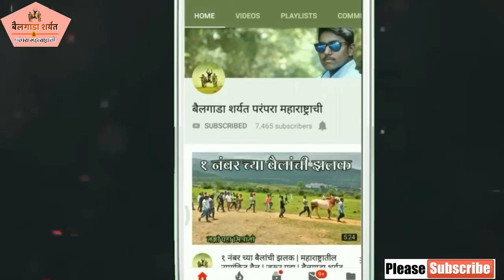"वायर" बघा अदात किंग |विठ्ठल ग्रुप कलेढोण चा|अदात वयात गाजवली मैदाने|बैलगाडा शर्यत|Bailgada sharyat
वीडियो एडिट- सोहेल इकबाल कर्णेकर (कर्जत-रायगड)